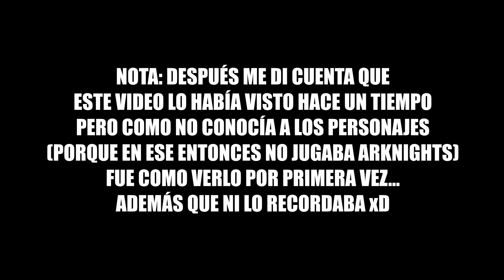REACCIONANDO a cinemáticas de ARKNIGHTS! - 1st Anniversary en ESPAÑOL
BIENVENIDO! Eso me ayudaría muchísimo a seguir creciendo y darme motivación para crear más videos n.n